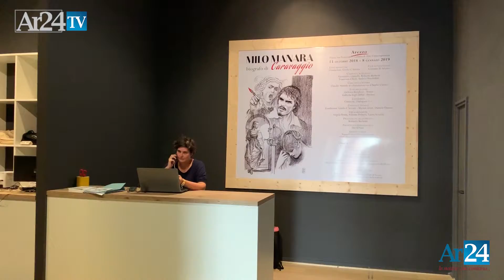Milo Manara: ad Arezzo la mostra sulla vita di Michelangelo Merisi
Ad Arezzo la graphic novel di Milo Manara dedicata alla vita di Michelangelo Merisi